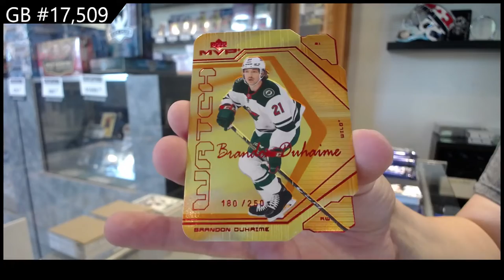21-22 Upper Deck Series 2 Hockey 2 Box Break - C&C GB #17,509